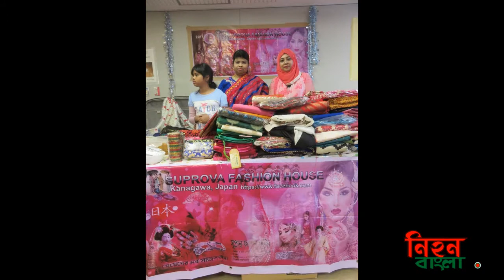Bangladesh Women Association, Japan